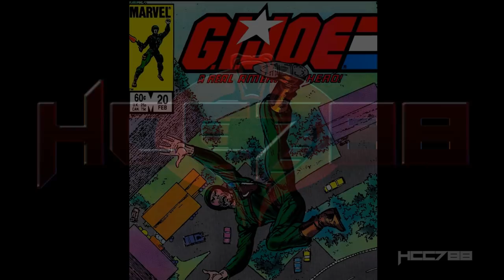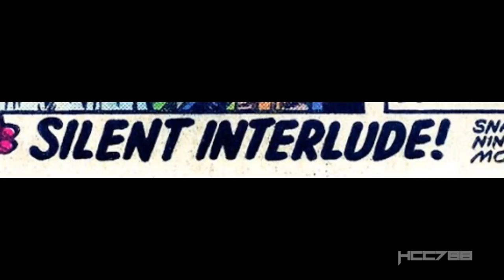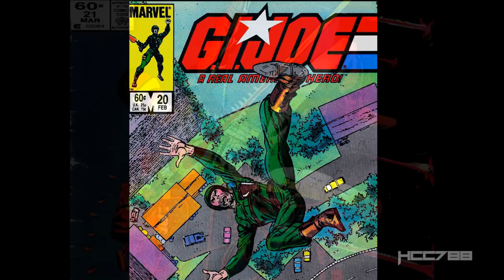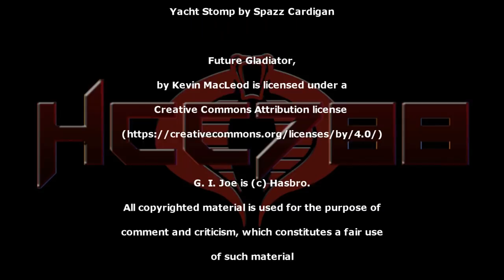HCC788 comic book review: G.I. Joe #20 - Marvel Comics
Visit HCC788.com!

Special Thanks to:
Bradley A. Good, Armen Nakashian, Robert Hawkins,